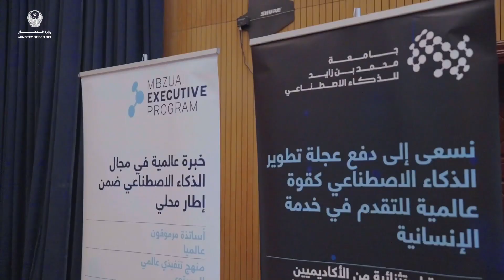نائب رئيس أركان القوات المسلحة يفتتح الدورة الأولى في أسس الذكاء الاصطناعي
افتتح اللواء الركن الشيخ أحمد بن طحنون آل نهيان نائب رئيس أركان القوات المسلحة في كلية زايد الثاني العسكرية الدورة الأولى في أسس الذكاء الاصطناعي.

تأتي هذه الدورة كثمرة تعاون مع جامعة محمد بن زايد للذكاء الاصطناعي، حيث تم تصميم الدورة بما يخدم متطلبات وزارة_الدفاع في العمل على جاهزية منتسبيها في مجالات البرمجة التقليدية والمفاهيم والتطبيقات الأساسية للذكاء الاصطناعي ومبادئ تعلم الآلة وأنواعه.

وأكد نائب رئيس أركان القوات المسلحة حرص دولة الإمارات بقيادة صاحب السمو الشيخ محمد بن زايد آل نهيان رئيس الدولة القائد الأعلى للقوات المسلحة حفظه الله على تزويد شباب الوطن بأفضل المهارات المستقبلية مؤكداً بأن هذه الدورة تصب في المبادئ الخمسين للدولة،  تحديداً في المبدأ الرابع حيث أن المحرك الرئيسي المستقبلي للنمو هو الاستثمار والبناء المستمر في مهارات رأس المال البشري وكذلك المبدأ السابع في ترسيخ التفوق الرقمي والتقني والعلمي للدولة، مثمناً بدوره الشراكة المؤسسية مع جامعة محمد بن زايد للذكاء الاصطناعي.